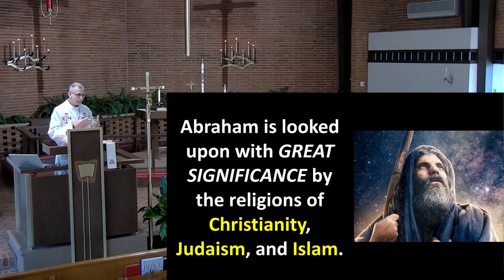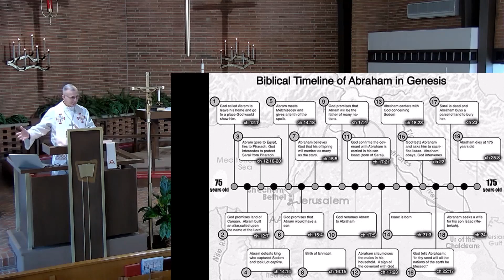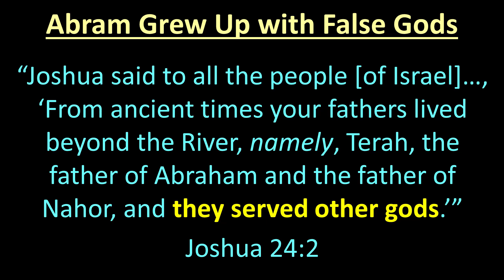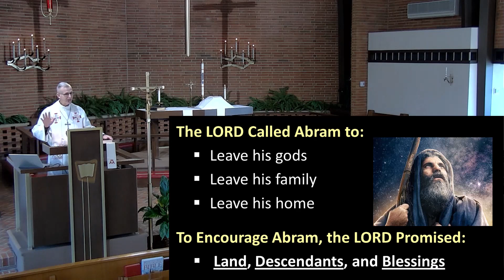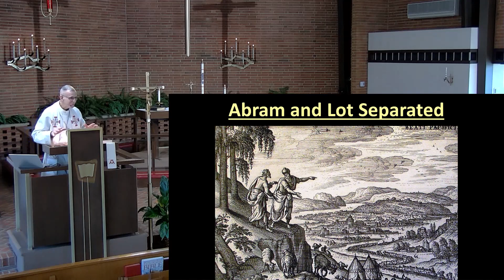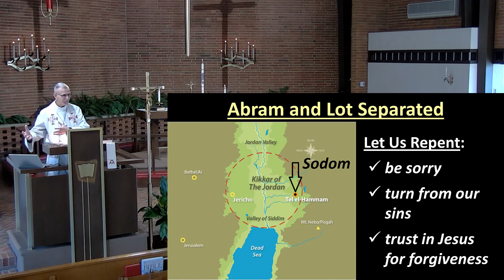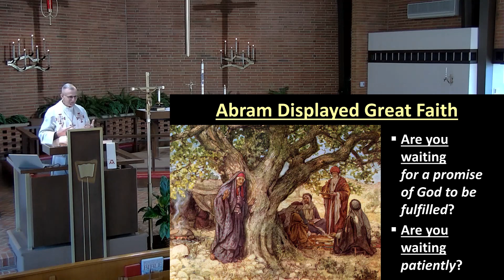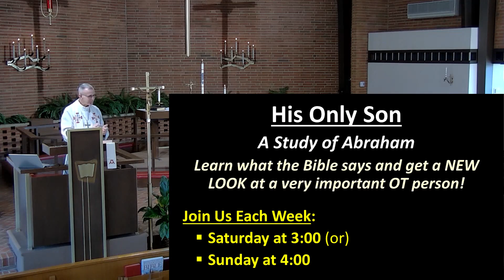The Incredible Faith of Abraham 2 4 24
Go here to listen to or read this sermon and many others

Receive God's Gifts at Bethlehem:
+Thursdays: class 10
+Saturdays: class 3; service 4
+Sundays: service 9; classes 10:30

Ash Wednesday, 2/14:
+Service at 11 am and 7 pm